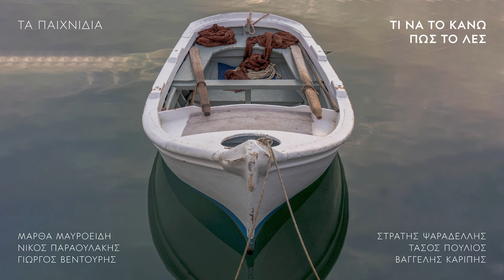Μάρθα Μαυροειδή "Τί να το κάνω πως το λες"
Παραδοσιακό τραγούδι από την Χίο στο οποίο προστέθηκε ένα οργανικό μέρος.
Στίχοι: παραδοσιακοί
Μουσική: παραδοσιακή, Μάρθα Μαυροειδή

Στρατής Ψαραδέλλης: λύρα
Νίκος Παραουλάκης: νέυ
Τάσος Πούλιος: κανονάκι
Γιώργος Βεντουρής: κοντραμπάσο
Βαγγέλης Καρίπης: κρουστά
Μάρθα Μαυροειδή: φωνή, λάφτα

Από τον δίσκο "Τα παιχνίδια"

“Παιχνίδια” ήταν τα όργανα και “παιχνιδιάτορες” οι μουσικοί, στην γλώσσα της ελληνικής υπαίθρου. Αυτός ο δίσκος συγκεντρώνει παραδοσιακά τραγούδια από την Ελλάδα αλλά και δικές μου συνθέσεις, που παίζουμε εδώ και πολλά χρόνια με τους φίλους και συνοδοιπόρους μου Στρατή Ψαραδέλλη, Νίκο Παραουλάκη, Γιώργο Βεντουρή, Τάσο Πούλιο και Βαγγέλη Καρίπη. Τους ευχαριστώ μέσα από την καρδιά μου για τις αμέτρητες στιγμές παιχνιδιού και χαράς.
Μάρθα Μαυροειδή

"Ti na to kano pos to les" (You gave me your word)
Folk song from Chios with an instrumental part composed by Martha Mavroidi.

Stratis Psaradellis: lyra
Nikos Paraoulakis: ney
Tasos Poulios: qanun
Giorgos Ventouris: doublebass
Vangelis Karipis: percussion
Martha Mavroidi: voice, lafta

From the album "Ta pehnidia"

“Pehnidia” (literally “toys, playthings”) is the word that was used in rural parts of Greece for musical instruments and their players. This album is a compilation of Greek folk songs and compositions of my own which I have been playing for many years with my friends and fellow musicians Stratis Psaradellis, Nikos Paraoulakis, Giorgos Ventouris, Tasos Poulios and Vangelis Karipis. I thank them from the innermost of my heart for all the playful and joyous moments we have shared together.
Martha Mavroidi

Ηχοληψία: Γιώργος Καρυώτης, Νίκος Παραουλάκης
Μίξεις: Γιώργος Καρυώτης
Mastering: Χρήστος Ζορμπάς

Recorded by Giorgos Karyotis and Nikos Paraoulakis
Mixed by Giorgos Karyotis
Mastering by Christos Zorbas

Cover design by Xenofontas Sakellariou
Cover photo by Spiros Balios
Released by VIOLINS Productions 2024